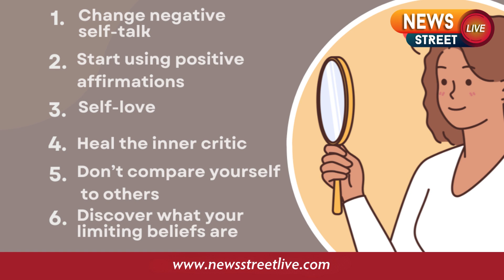The Five Phases of Weight Loss Journey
WeightLossJourney
FitnessGoals
HealthyLifestyle
TransformationStory
MotivationToMove
BodyTransformation
newsstreetlive
news headlines
trending news
latest news
breaking news
up news
political news
sports news
bollywood news
cricket news
uttar pradesh news
nsl